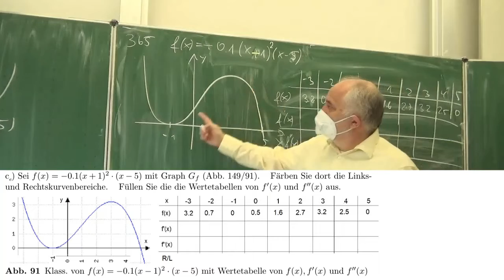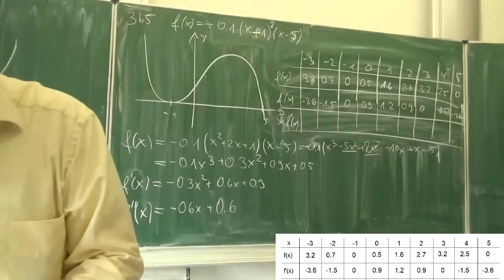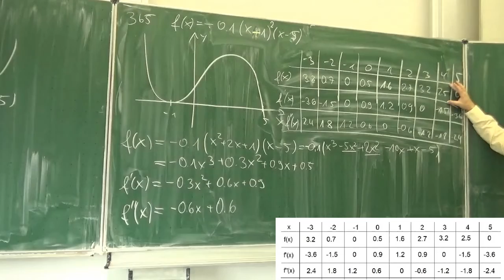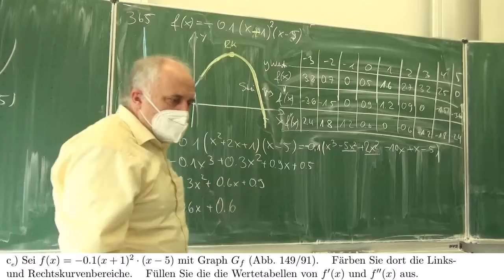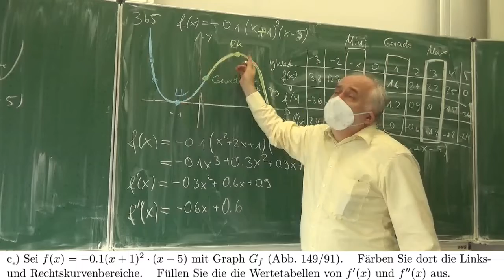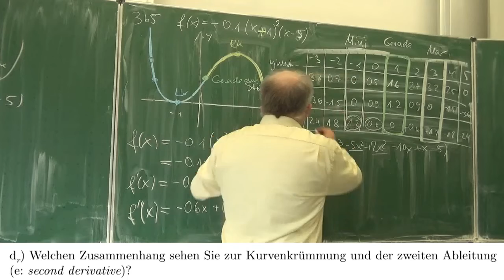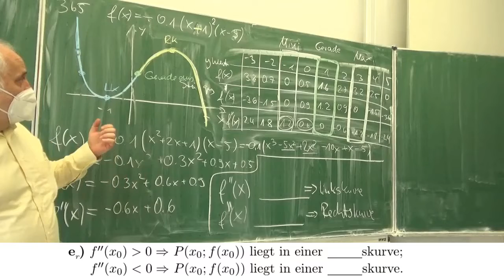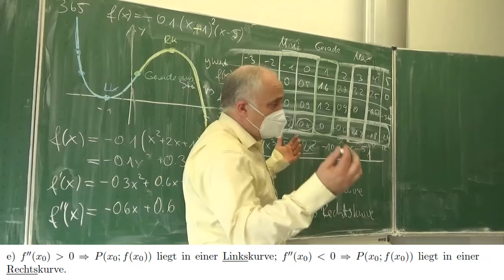Einführung Kurvenkrümmung mit Wertetabelle von f''(x) | Mathematik vom Mathe Schmid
Aufgabe 146 365 cd aus Hurra Mathe (Version 7.2.1) neue Version